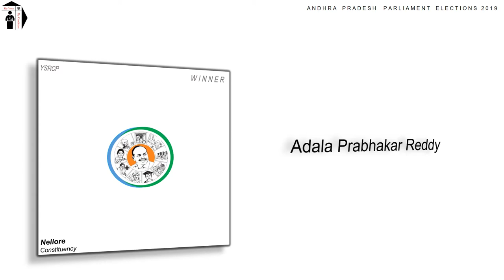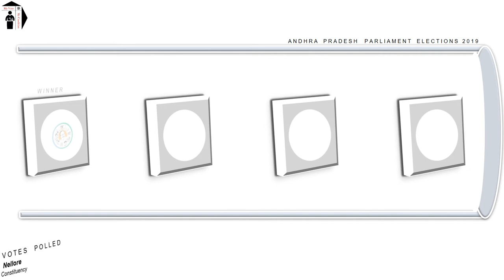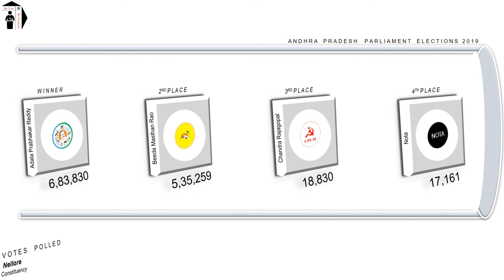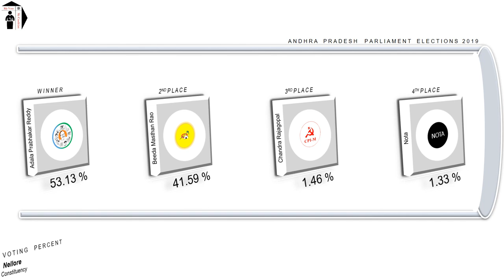Nellore Parliament Constituency